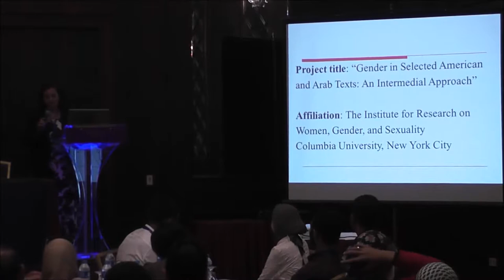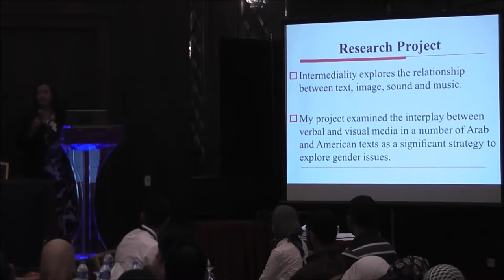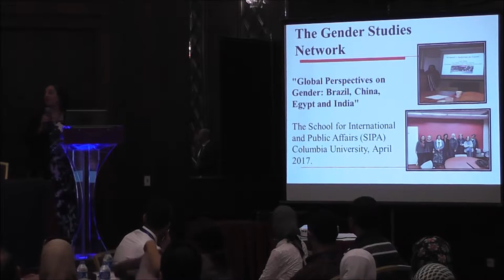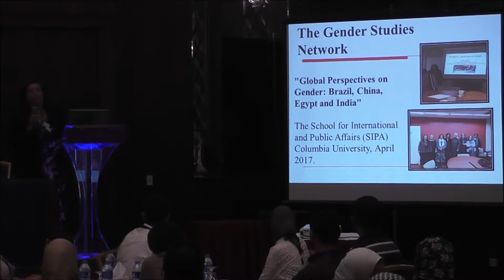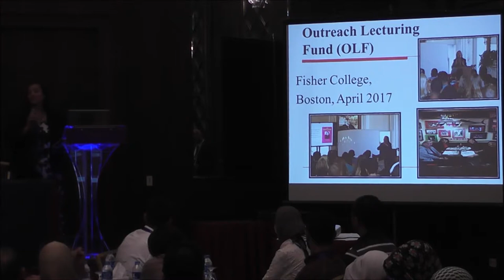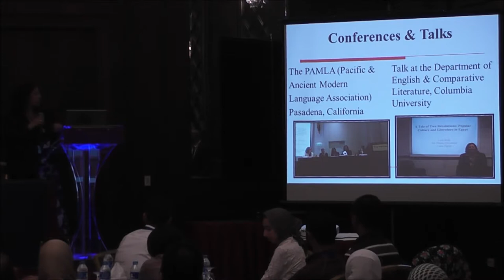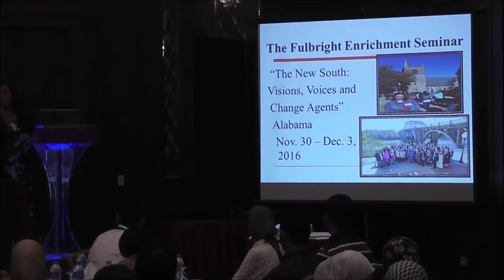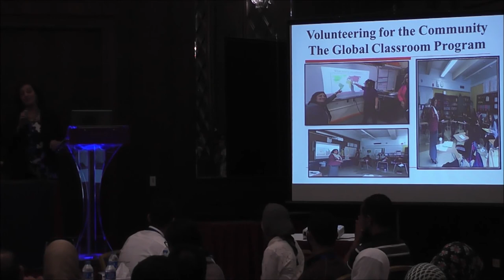Laila Rizk – "New Connections"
Laila Rizk – Ain Shams University "New Connections: Sharing my experience as a Fulbright visiting Scholar"
Fulbright Egyptian Scholar Program

3rd Fulbright Egypt Annual Alumni Conference
October 22, 2017 - Cairo Conrad Hotel